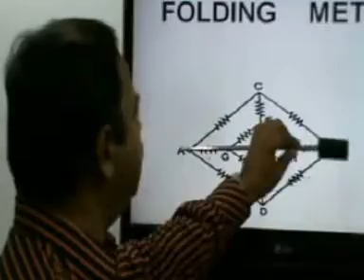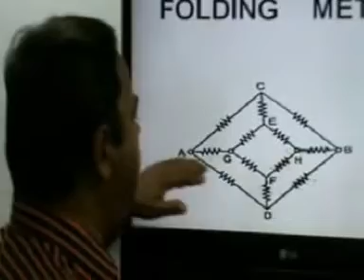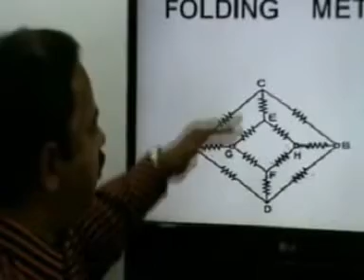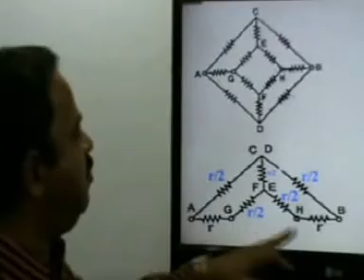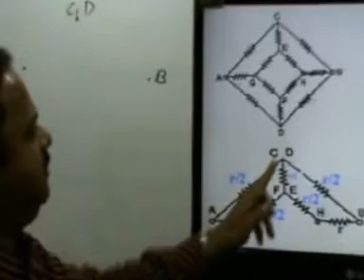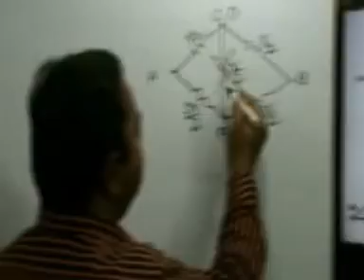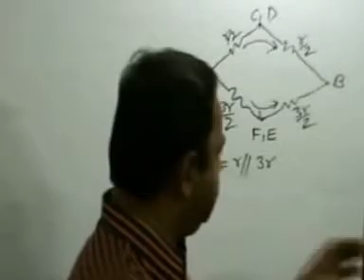Best tricks for solving Electric circuit-72, Current electricity, Class-XII , Physics